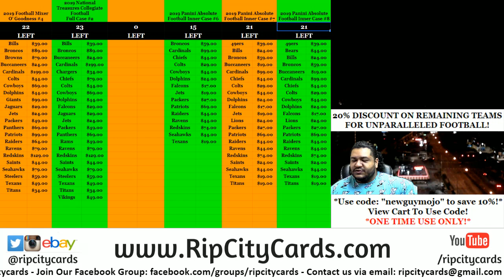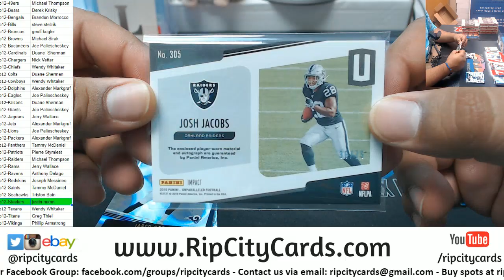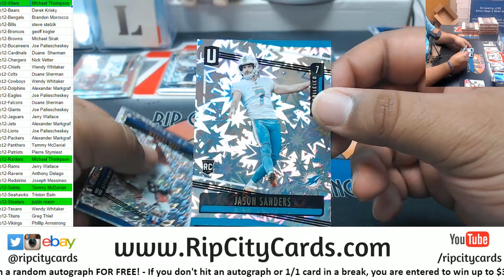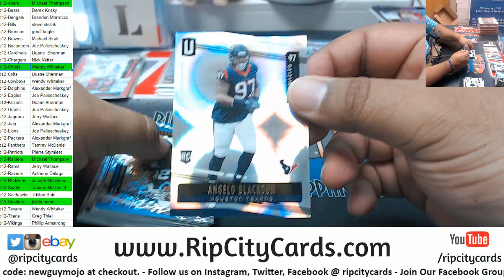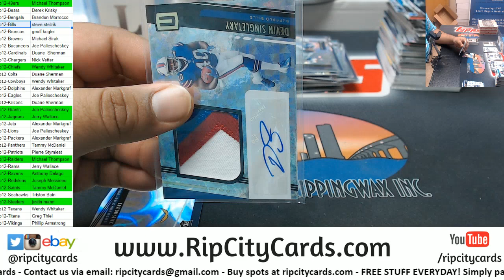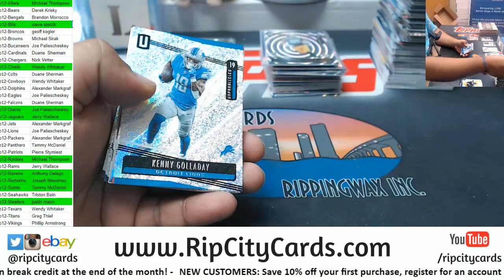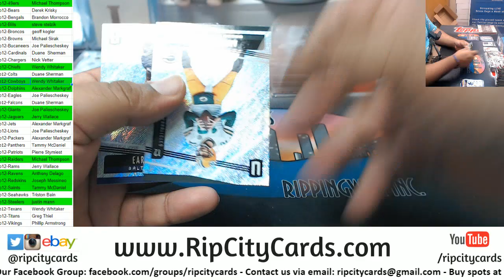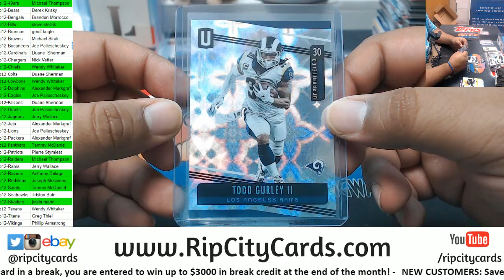2019 Unparalleled Football 8 Box Inner Case #12 RCC